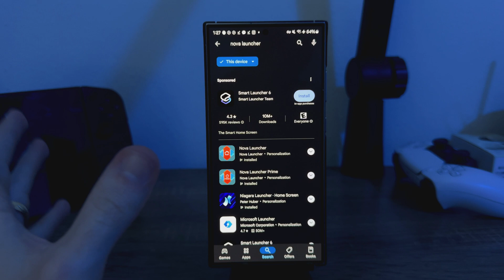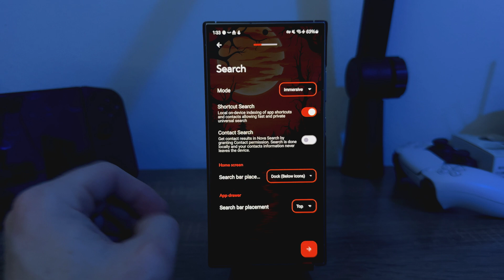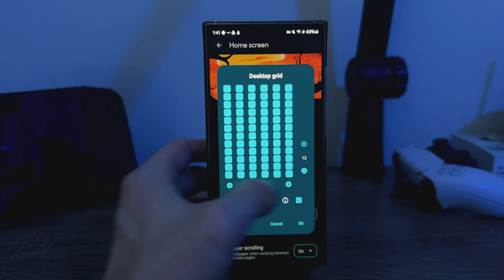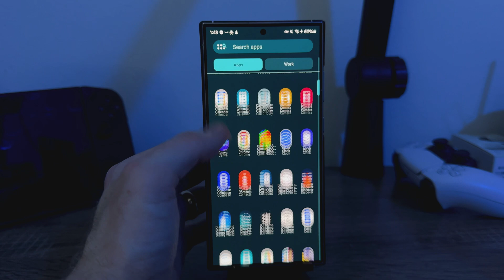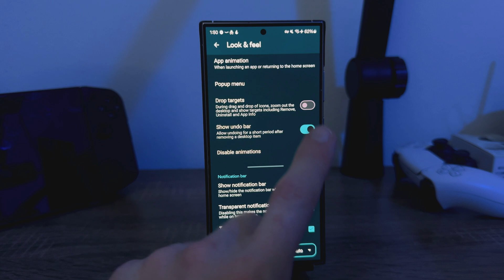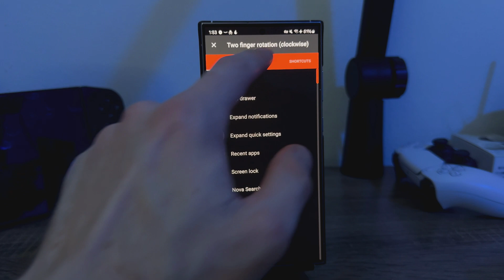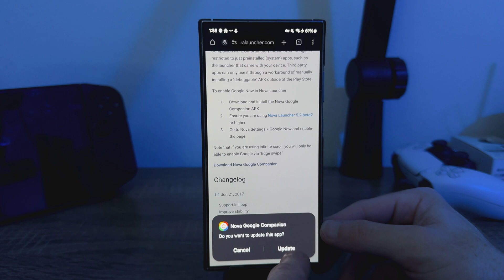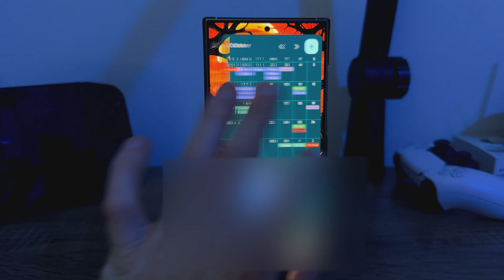Cómo personalizar tu Galaxy S24 Ultra como un pro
El Samsung Galaxy S24 Ultra es un teléfono increíble en todos los aspectos, pero ¿cómo se consigue la configuración perfecta de la pantalla de inicio? Bueno, hoy te explicaré paso a paso cómo configuré mi pantalla de inicio con Nova Launcher. Te explicaré los diferentes gestos que uso y las cosas que tuve que descubrir por mi cuenta las primeras veces que comencé a usar Nova Launcher en mi S24 Ultra.